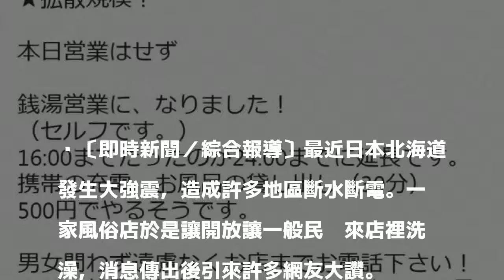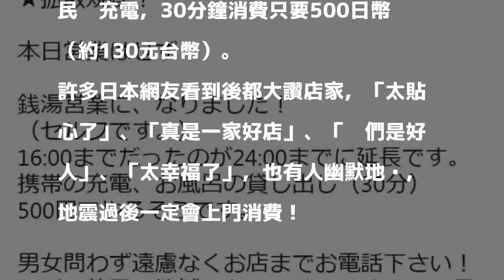北海道斷水斷電！全套風俗店開放洗澡 網友：太幸福了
〔即時新聞／綜合報導〕最近日本北海道發生大強震，造成許多地區斷水斷電。一家風俗店於是讓開放讓一般民眾來店裡洗澡，消息傳出後引來許多網友大讚。

發表評論評論如下。